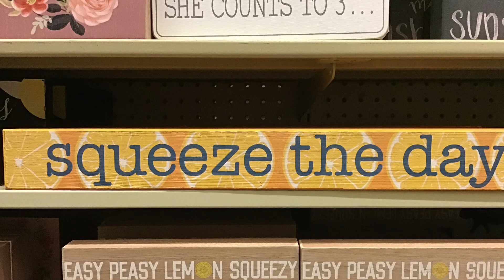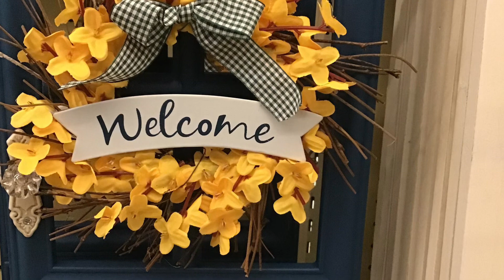How to manage life during difficult times.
Distraction is a coping mechanism, a tool we can use to manage life. Used in balance we can find some reprieve from the emotional toll that sometimes occurs when going through a difficult situation. Being able to distract ourselves for some emotional relief can actually free up internal energies to help us solve problems or finding ways to cope. The way to fix a problem is not always by focusing directly on the problem itself. Sometimes we need a mental break.